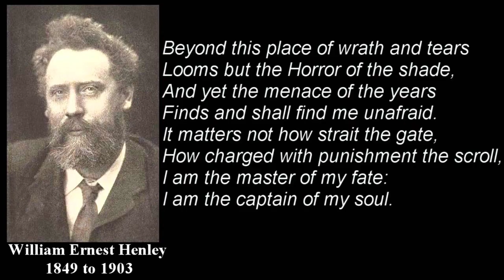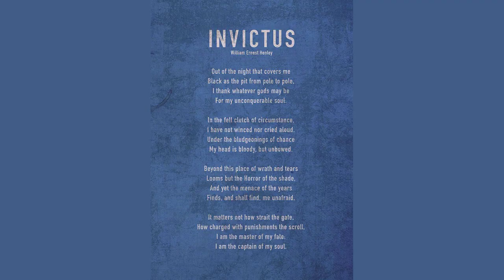Ballade Of A Toyokuni ColourPrint To W. A. by William Ernest Henley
Ballade Of A Toyokuni Colour-Print - To W. A. by William Ernest Henley

Was I a Samurai renowned,

    Two-sworded, fierce, immense of bow?

    A histrion angular and profound?

    A priest? a porter? - Child, although

    I have forgotten clean, I know

    That in the shade of Fujisan,

    What time the cherry-orchards blow,

    I loved you once in old Japan.

    As here you loiter, flowing-gowned

    And hugely sashed, with pins a-row

    Your quaint head as with flamelets crowned,

    Demure, inviting - even so,

    When merry maids in Miyako

    To feel the sweet o' the year began,

    And green gardens to overflow,

    Clear shine the hills; the rice-fields round

    Two cranes are circling; sleepy and slow,

    A blue canal the lake's blue bound

    Breaks at the bamboo bridge; and lo!

    Touched with the sundown's spirit and glow,

    I see you turn, with flirted fan,

    Against the plum-tree's bloomy snow . . .

    Envoy

    Dear, 'twas a dozen lives ago;

    But that I was a lucky man